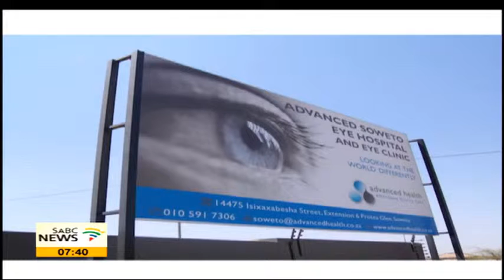Advanced Soweto Eye Hospital Official opening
On Friday, the Advanced Soweto Eye hospital opened the doors to the first ever full eye health facility in area.
The Protea Glen based hospital will provide the latest eye health technology and offer once off or long term procedures.
Dr Kgao Legodi is both a stakeholder as well as the president of the World Ophthalmology Congress.